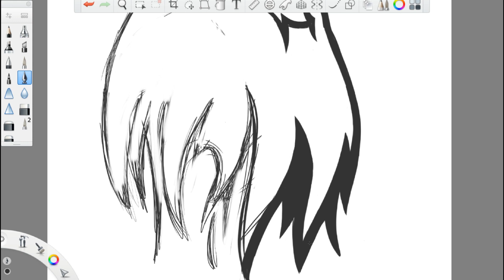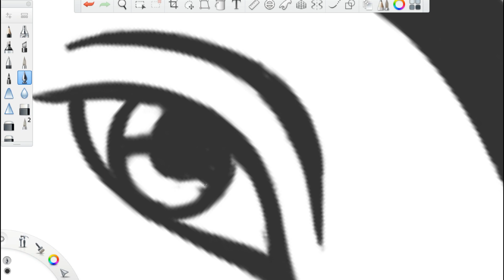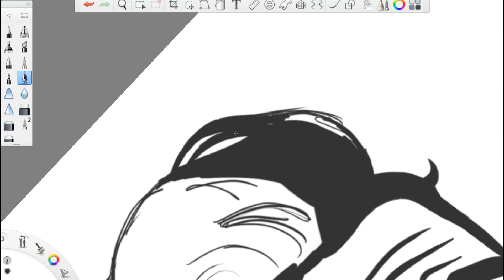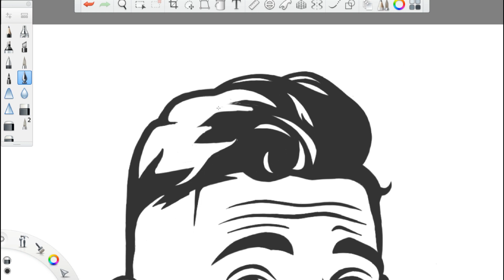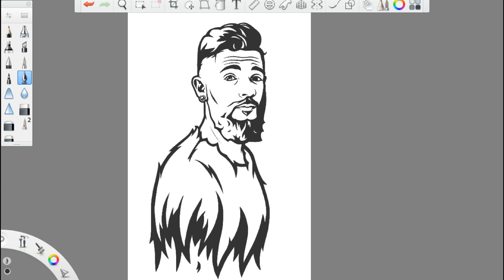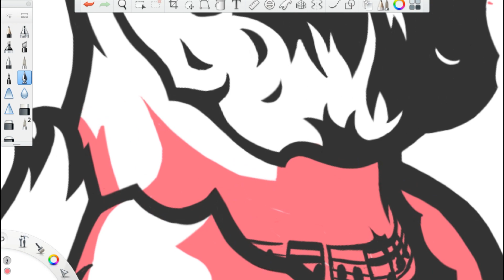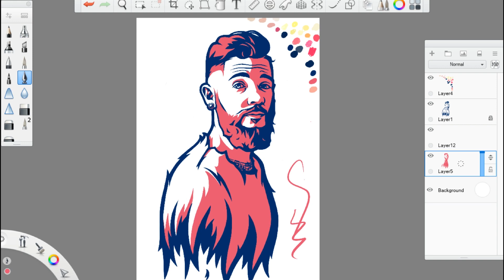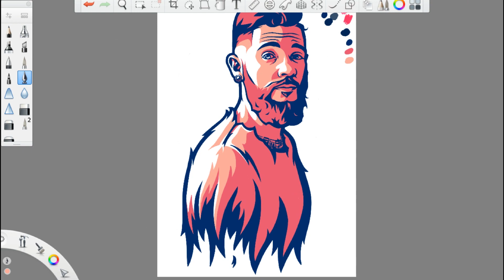Jon Bellion | Digital Art | DaseDesigns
Whats up guys! Derrick here back with more Digital Art! This video will be a Speed Art Illustration of Jon Bellion! He's by far one of my favorite music artists in general, I would put him up there with artists like Kid Cudi, Kanye West and a few others! More of these coming soon!

-Derrick.